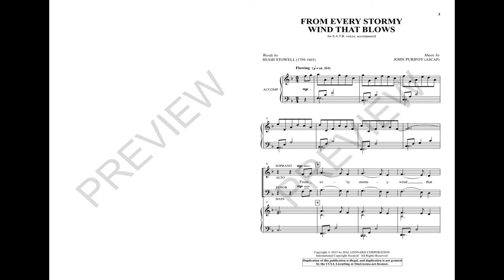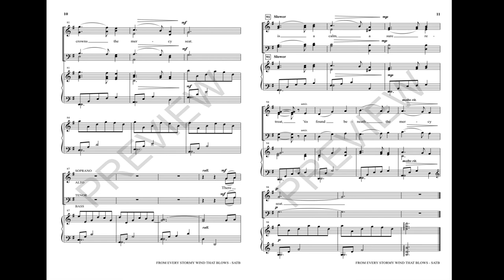FROM EVERY STORMY WIND THAT BLOWS (SATB Choir) - John Purifoy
Inspiring words from a classic sacred text are caressed with loveliness in this octavo. Emotive choral textures and vocal tessitura create a distinctive sound for choirs, and the message of finding a calm retreat at the mercy seat of Christ will bring a tranquil comfort to all who hear it. Attention to the dynamic palette of this piece will ensure a memorable moment for all ensembles.